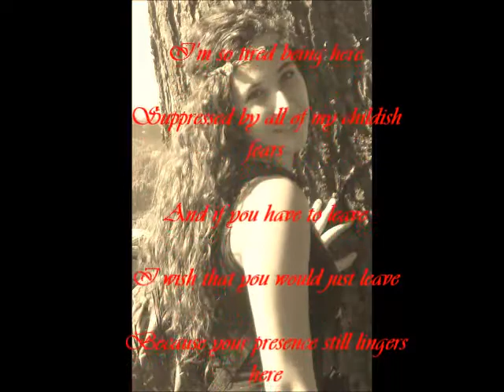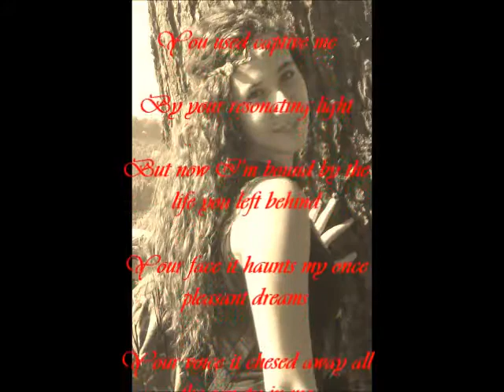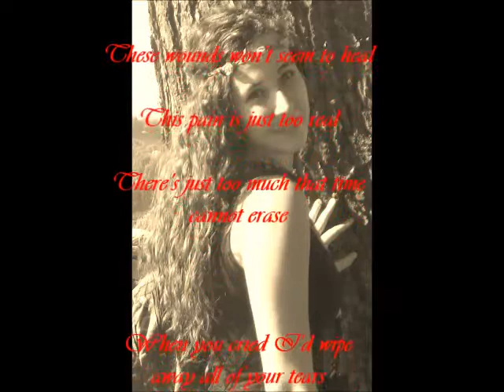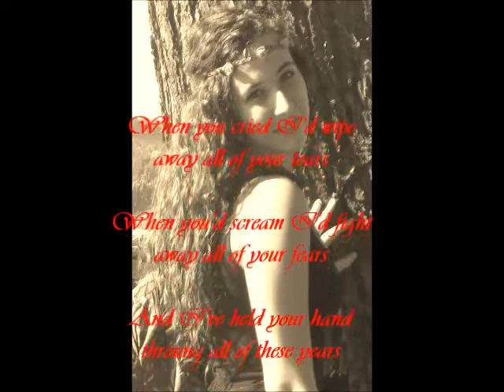Music Cover : My Immortal by Evanescence